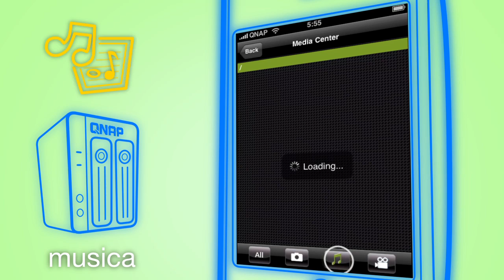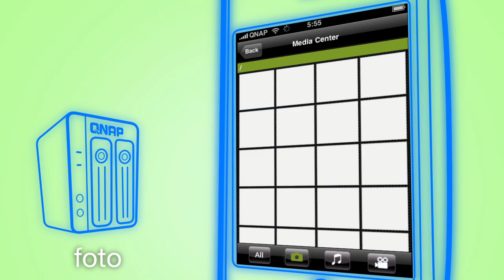QNAP QMobile per iPhone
L'app "Qmobile" e' ora disponibile per l'utilizzo con la beta pubblica del firmware v3.3.0, che potete trovare sul forum QNAP. Per maggiori informazioni visitare